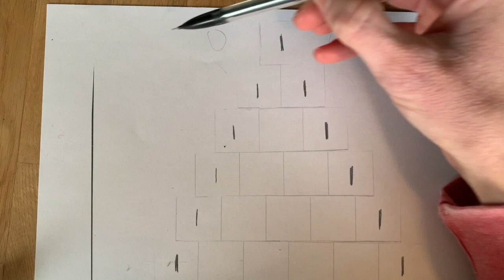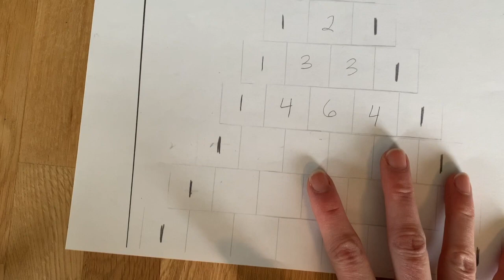Pascal's Triangle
In this video I show you how to make Pascal's Triangle